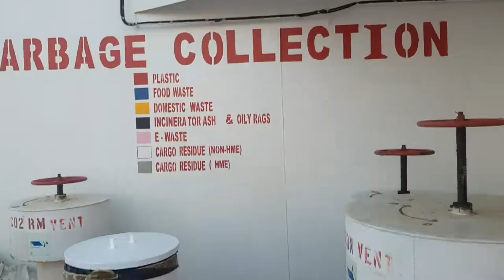Familiarization Around Bulk Carrier Ship